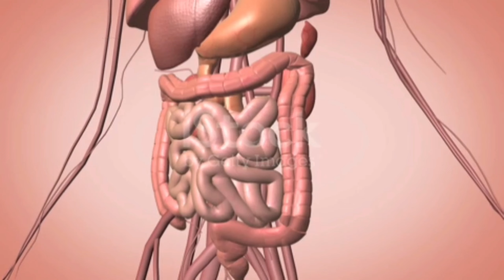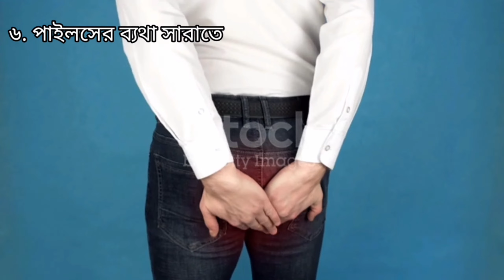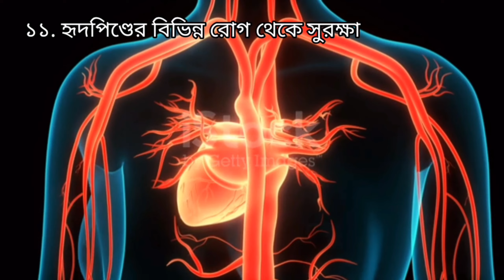মুলা শাকের ১১ টি উপকারিতা। Mula shak er upokarita. Benefits of radish greens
মুলা শাকের ১১ টি উপকারিতা। Mula shak er upokarita. Benefits of radish greens. সেই সম্পর্কে বিস্তারিত জানতে ভিডিওটি দেখুন। HK Health BD, hk health bd

Benefits of radish greens
Benefits of radish leaves
Mula shak khele ki hoy
মুলা শাকের উপকারিতা
মূলা শাকের উপকারিতা
মুলা শাকের উপকারিতা এবং পুষ্টিগুণ
মুলা শাকের পুষ্টিগুণ
মুলা শাকের গুনাগুণ
মুলা শাকের ১১টি উপকারিতা
মুলা শাকের উপকারিতা
mula shaker upokarita
mula shak er upokarita
mulor upokarita
mular upokarita
health tips
health tips bd
বাংলা হেল্থ টিপস